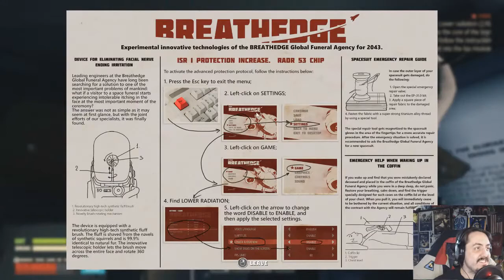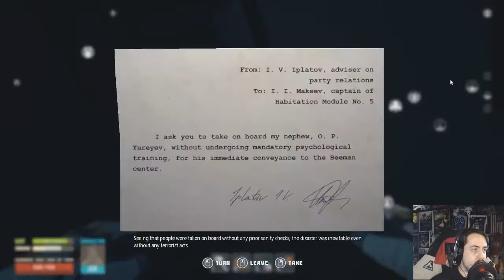Breathedge - Episode 7 - Poking around everything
There is so much still to poke, can i poke all in the allotted time?